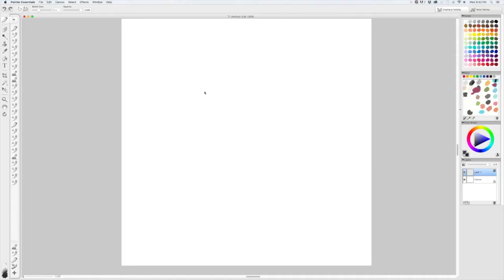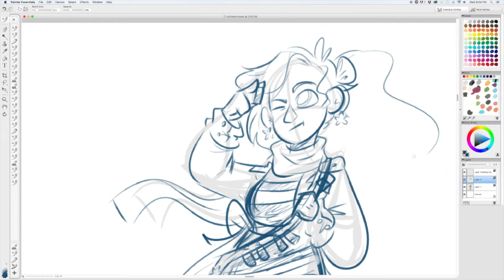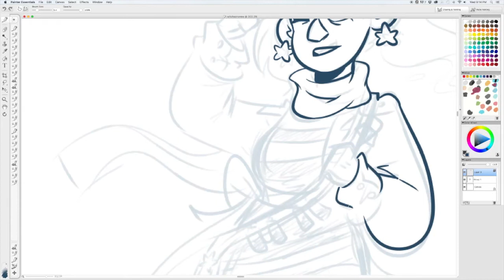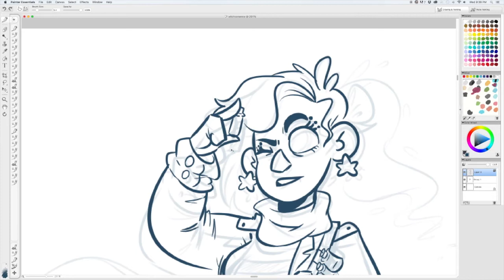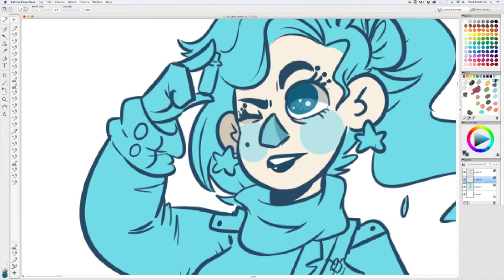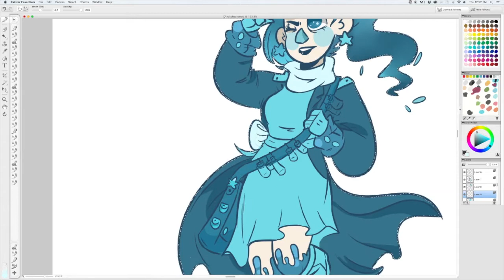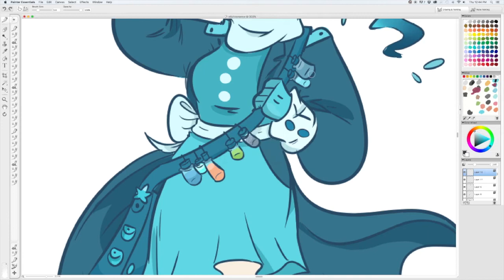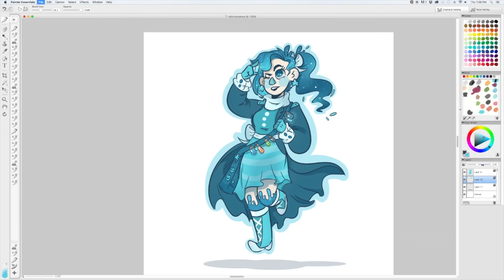WITCHSONA | Speed Draw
As the last day of Witch week, and the final week of January, I guess the only way to send it off is by drawing myself as a space witch! There's a lot of different blending I don't normally do, so I hope you  like it!

Songs used (in order):

* Dionysos- Coccinelle
* Miracles of Modern Science- Mothers in Jeans
* I am Robot and Proud- Bubble Game
* Modest Mouse- Dramamine